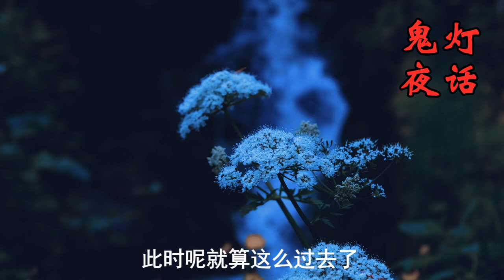【民间鬼故事】护法灵官